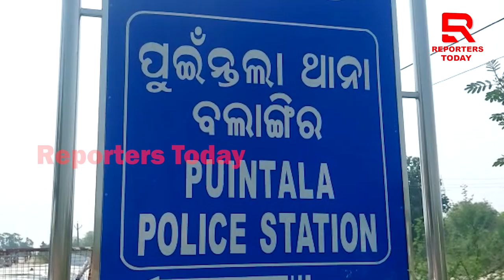ମିନି ଟ୍ରକ ଧକ୍କାରେ ଜଣେ କଲେଜ ଛାତ୍ରୀଙ୍କ ମୃତ୍ୟୁ